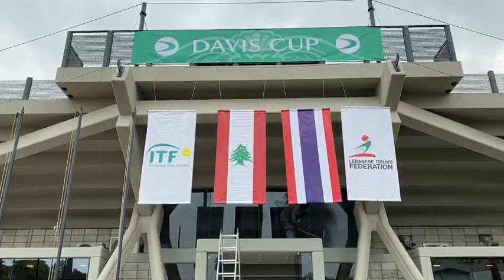"จิรัฏฐ์"ต้านไม่ไหวประเดิมพ่ายเดวิสคัพไทยตามเลบานอน0-1คู่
"จิรัฏฐ์"ต้านไม่ไหวประเดิมพ่าย
เดวิสคัพไทยตามเลบานอน0-1คู่

ความเคลื่อนไหวของทีมนักเทนนิสชายทีมชาติไทย ชุดเข้าร่วมการแข่งขันเทนนิสชิงแชมป์โลก ประเภททีมชาย รายการ“เดวิสคัพ 2020” เวิลด์ กรุ๊ป วัน เพลย์-ออฟ ระหว่าง ทีมชาติไทย กับ ทีมชาติเลบานอน ที่สนามออโตโมบาย ทัวร์ริ่ง แอนสปอร์ต(สนามดินเขียว) เมืองเบรุต ประเทศเลบานอน ล่าสุด เมื่อวันที่ 6 มีนาคม 2563 เริ่มแข่งขันวันแรก ประเภทเดี่ยว สลับมือ คู่แรก "เมฆ" จิรัฏฐ์ นวสิริสมบูรณ์ เดี่ยวมือ 2 ของไทย มือ 1,542 ของโลก ลงสนามพบกับ เบนจามิน ฮัสซัน เดี่ยวมือ 1 ของเลบานอน มือ 348 ของโลก ปรากฎว่า จิรัฏฐ์ ไม่สามารถต้านความแกร่ฝของนักหวดเจ้าถิ่นได้ พ่าย 0-2 เซต 1-6, 2-6

ขณะที่คู่สอง เป็นการพบกันระหว่าง "จูเนียร์" วิชยา ตรงเจริญชัยกุล เดี่ยวมือ 1 ของไทย มือ 623 ของโลก กับ ฮาซัน อิบราฮิม เดี่ยวมือ 2 ของเลบานอน มือ 1,507 ของโลก ยังไม่ทันได้เริ่มแข่ง ฝนได้ตกลงมาอย่างหนักทำให้น้ำท่วมสนาม ไม่พร้อมในการแข่งขันต่อ ฝ่ายจัดการแข่งขันจึงสั่งให้เลื่อนไปแข่งในวันถัดไป

จิรัฏฐ์ กว่าวว่า ยอมรับว่าคู่แข่งเล่นคอร์ดดินได้ดีอยู่แล้ว ส่วนตัวคิดว่าตั้งรับเยอะเกินไป ทำให้โอกาสบุกน้อยไป ผสมกับเกมนี้ไม่มีจังหวะบุก หากมีโอกาสได้ลงในประเภทเดี่ยวชนมือก็ต้องเปลี่ยนการเล่นใหม่ เป็นบุกก่อนเพื่อชิงความได้เปรียบ อย่างไรก็ตามยังมั่นใจในตัวเพื่อนร่วมทีมว่าจะเก็บแต้มที่เหลือได้

ขณะที่ นายสมศักดิ์ รินทรานุรักษ์ ผู้ควบคุมทีมไทย กล่าวว่า วันนี้ต้องยอมรับว่าพอลงสนามไปเล่นแล้วเราเป็นรอง นักกีฬาไม่สามารถทำได้ตามเป้า ทำให้ตอนนี้เราตามอยู่ 1-0 อีกทั้งยังมีฝนตกลงมาอย่างหนักตลอดทั้งวัน ทำให้ต้องเลื่อนการแข่งขันอีกคู่ออกไปเล่นในวันถัดไป ทำให้ในวันพรุ่งนี้ (7 มี.ค.63 ) จะต้องแข่งขันทั้งหมด 4 แมตช์ นักกีฬาก็อาจจะต้องเหนื่อยหน่อย เราต้องมาวางที่จะส่งนักกีฬาลงไปเล่นอีกครั้ง
“เป้าหมายในวันพรุ่งนี้ เราต้องตีเสมอให้ได้ในประเภทเดี่ยวก่อน และชายคู่เราต้องแซงขึ้นนำ 2-1ให้ได้ เพื่อชิงความได้เปรียบ ถ้าผ่าน 3 คู่แล้วเราตามหลัง ด้วยความที่เรามาเยือนและสนามเป็นของเขา จะทำให้เรากดดันมากขึ้น”